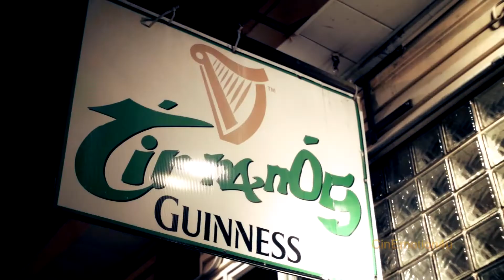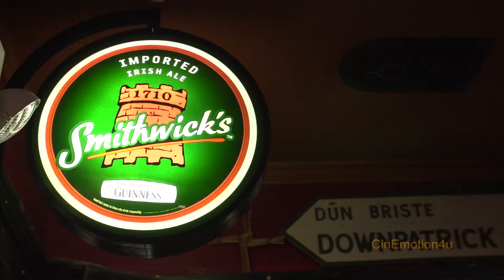Tir na nOg Video